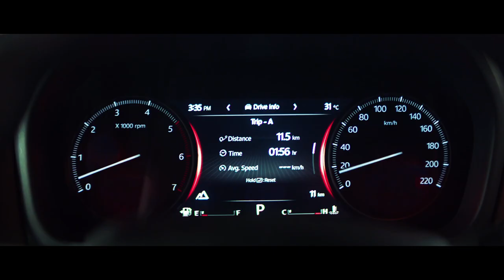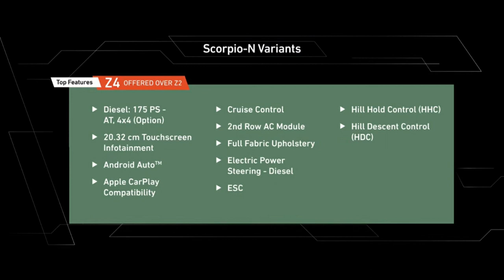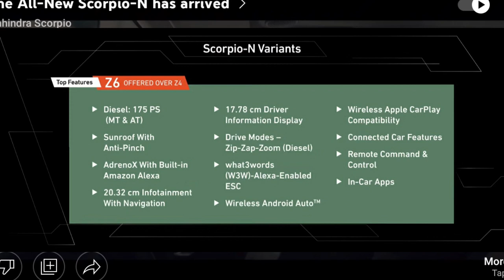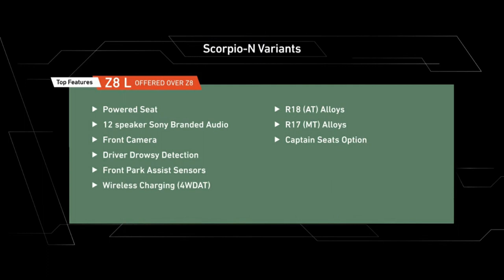Mahindra Scorpio N Variant Explained | Z2, Z4, Z6, Z8, Z8L | All Details Must See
Check it out our videos -